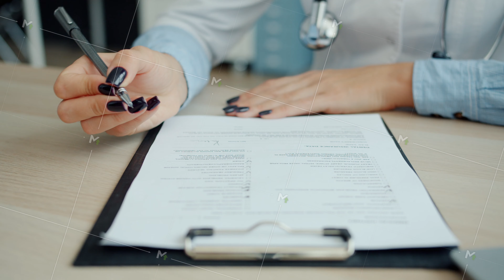Close-up of female hand doctor writing in patient's chart ticking symptoms in office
Close-up of female hand doctor writing in patient's chart ticking symptoms working at desk in office. Medicine, paperwork and hospitals concept.